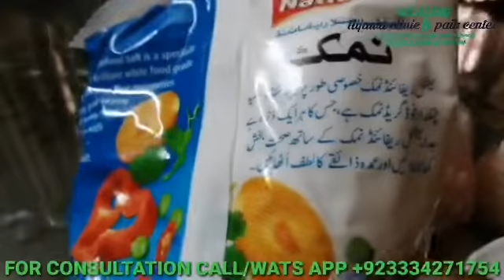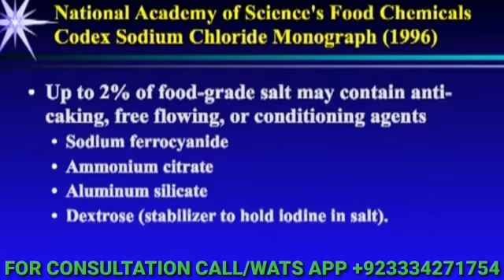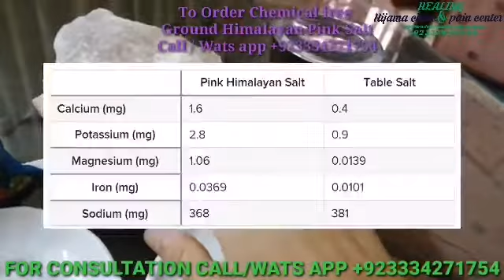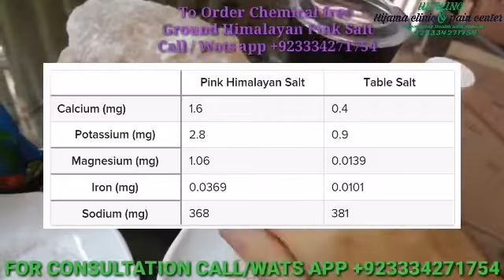SALT - WHICH IS THE BEST?! IODIZED SALT| HIMALAYAN PINK SALT | BLACK SALT |RITE SALT (URDU/HINDI)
Dr Asma Mahmood discusses the healthiest salt options for general use as well as on keto genic diet for weight loss and keto adaptation!

For more updates & information on healthy healing remedies and live Q & A with Dr Asma Mahmood join our Facebook group